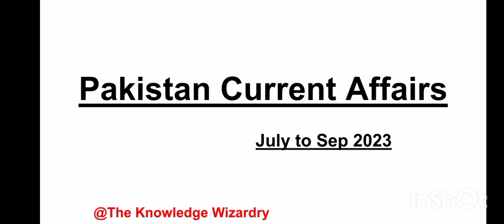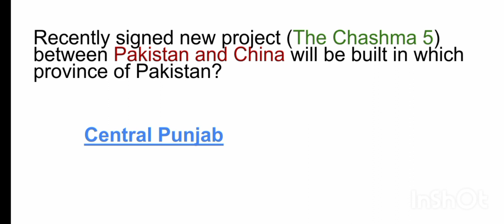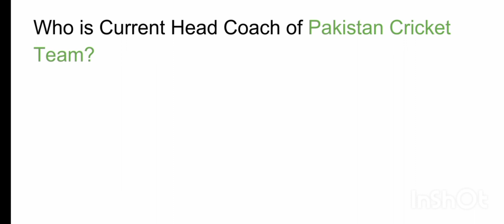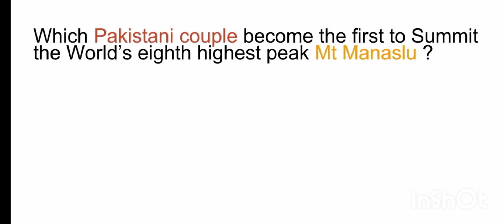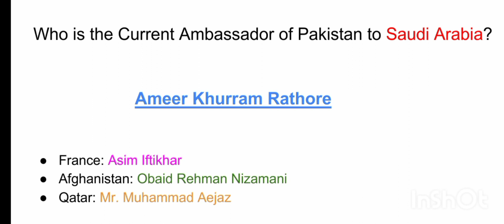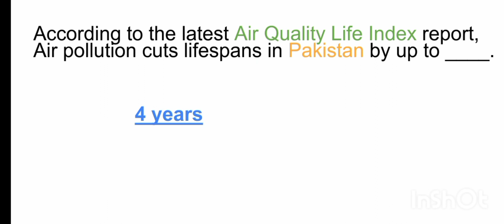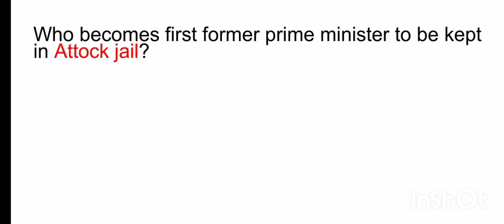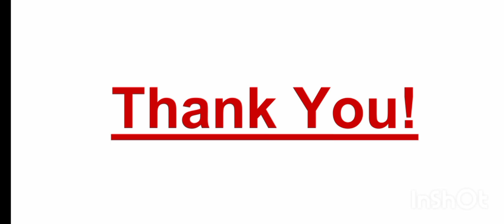Pakistan Current Affairs 2023 | July to Sep 2023 Current Affairs 2023